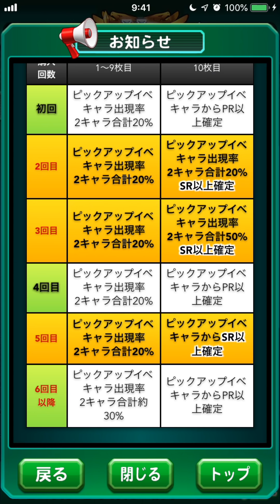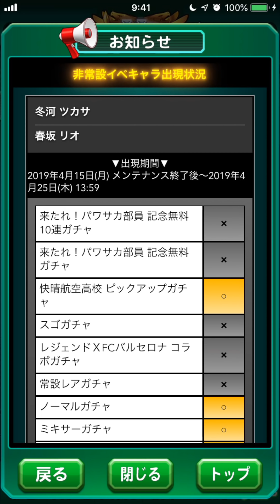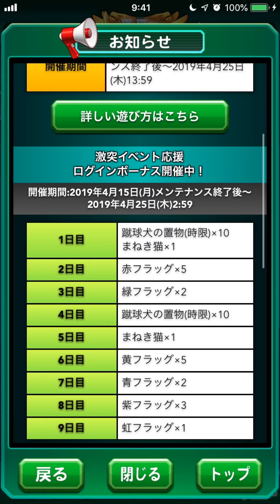4月15日アップデート情報今回のイベントはこう乗り切れ！！ べたまったり実況